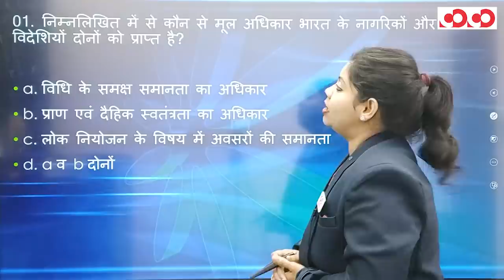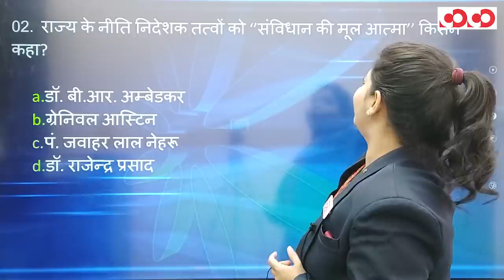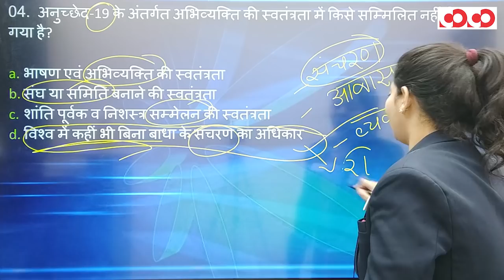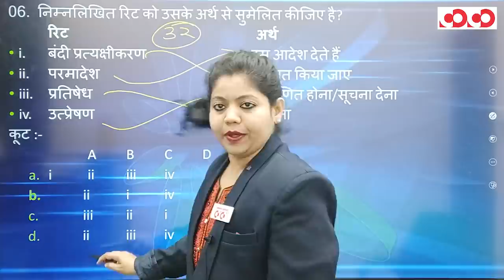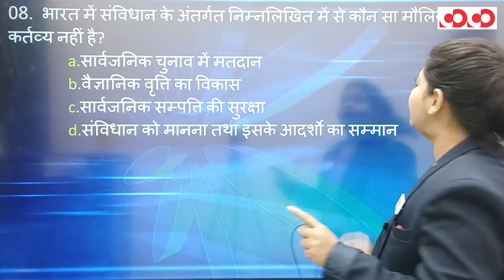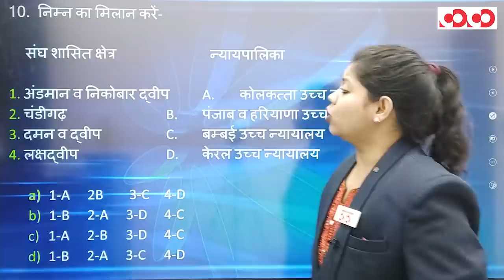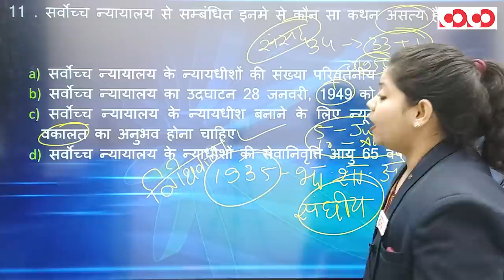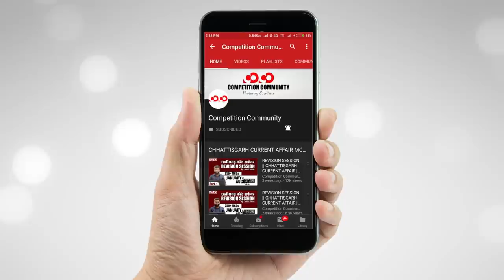भारतीय राजव्यवस्था | भाग - 02 | FTR-3.0, 2020 | Target CGPSC 2020-21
भारतीय राजव्यवस्था  | भाग - 02

👉 मौलिक कर्त्तव्य

👉 मौलिक अधिकार

👉 न्यायपालिका

CGPSC Mains Test Series 2020